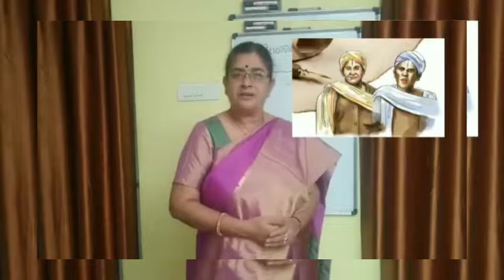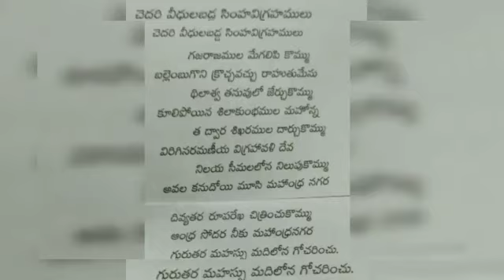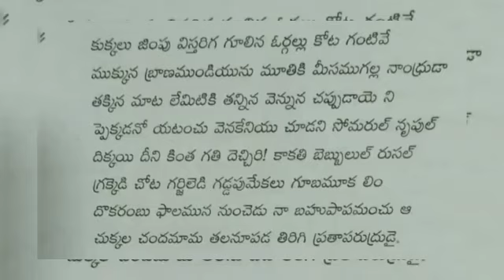Dr. S. Anuradha Telangana Kavulu -5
Video from Dr G Nirupa